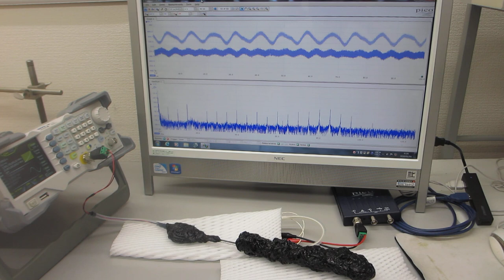超音波プローブの製造・評価技術（超音波システム研究所）